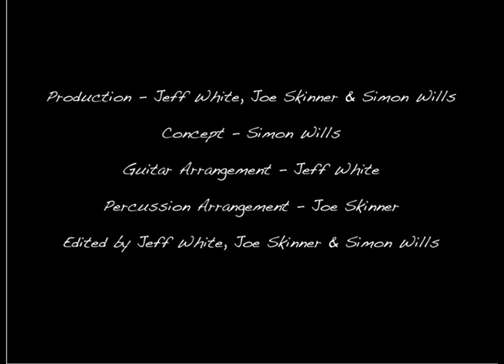30 Hour Blues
For our MEDI 127, Me, Jeff White and Simon Wills created 30 Hour Blues as an experiment into editing and sound.

For this piece we wanted to create something that was both visually and audibly exciting and were heavily influenced by Zbigniew Rybczynski's "Tango" and the Toshiba Time Sculpture advert.

Simon came up with the concept for the whole piece of repeating clips to make music, Jeff created the main guitar piece and I worked on the positioning of the different clips of me and Simon so that they would make the drum beats and the rest of the music bits.

The title comes from how long the editing roughly took, without taking into account pre-production and the actual filming on green screen, which might I add was great fun! :)

Overall i'm very pleased with this piece, as are Simon and Jeff as far as I know, and would love to work with green screen and music based around video clips again in the future.

30 Hour Blues Created - (17/12/2009)